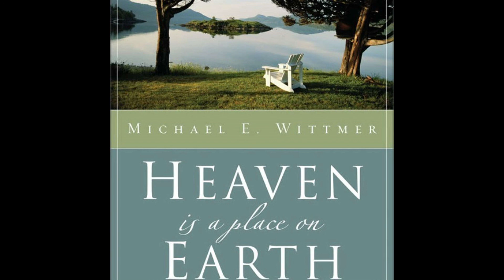We'll make Heaven a place on Earth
Heaven is a supernatural place in many religions that is the home of God, angels, and the spirits of the righteous after death. It can also refer to a state of being or a place of ultimate happiness.